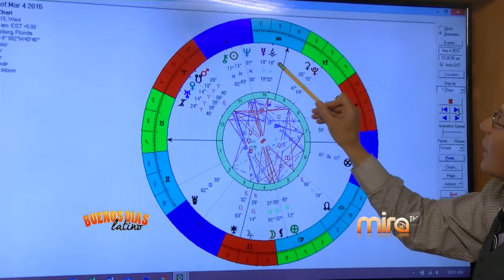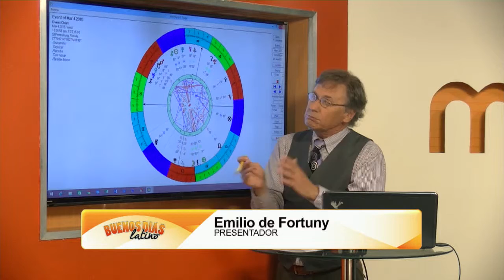MIRA TV - BDL - ASTROLOGIA CON EMILIO, Y ENTREVISTAMOS A CARLOS ALFREDO FATULE